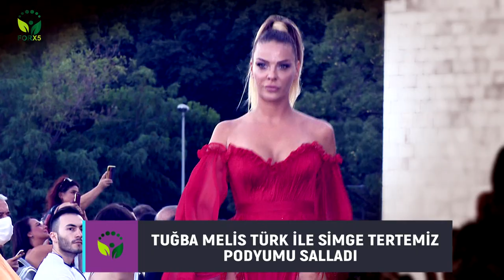TUĞBA MELİS TÜRK İLE SİMGE TERTEMİZ’DEN ŞIKLIK RÜZGARI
Normalleşme sürecindeki ilk defileye imza atan Tolga Çam bu özel geceyi merhum moda sanatçısı Nur Yerlitaş’a adadı. Podyumda boy gösteren mankenlerin arasında Simge Tertemiz ve Tuğba Melis Türk de vardı. Forx5 TV farkıyla onların heyecanına ortak olmaya ne dersiniz?

TUĞBA MELİS TÜRK
SİMGE TERTEMİZ
TOLGA ÇAM
NUR YERLİTAŞ